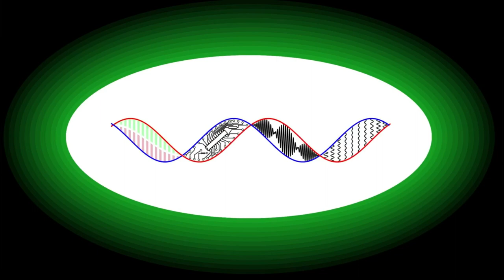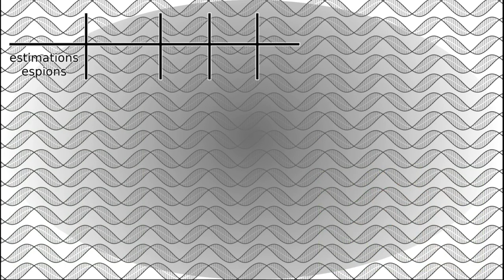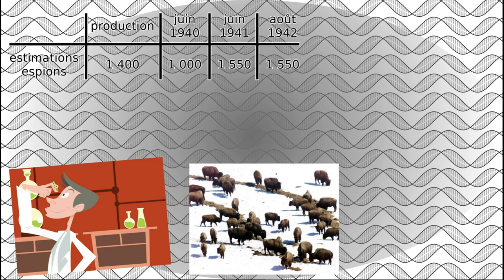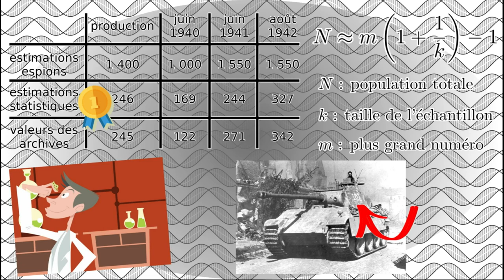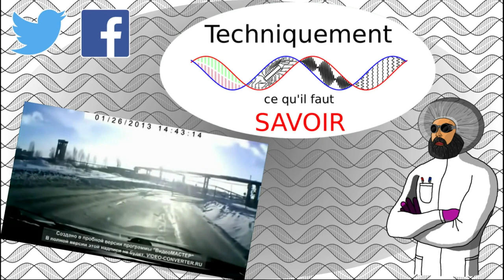Ce que les mathématiques permettent d'apprendre des ennemis : estimer les forces adverses.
Lors de la seconde guerre mondiale, toutes les forces des pays belligérants sont mis à contribution pour participer à l'effort de guerre. Alors que les troupes sur le terrain ramènent des informations sur les véhicules ennemis, les mathématiciens comprennent alors que l'analyse des numéros de série peut leur permettre de faire à moindre frais, et sans aucun risque, ce que de nombreux espions doivent accomplir au risque de leurs vies.